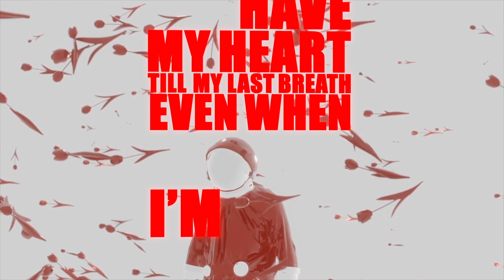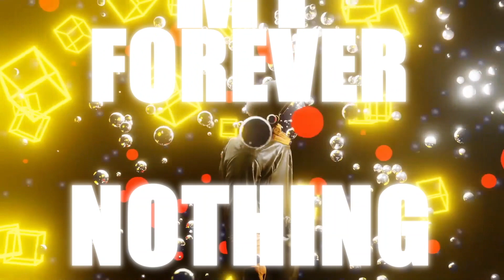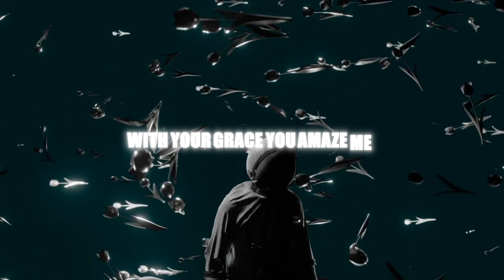Till I Flat Line (OFFICIAL VISUALIZER) - Logan Larson x Logarhythmic Collective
Till I Flat Line by Logan Larson and Logarhythmic Collective. Track 13 of 17 on "The Monster You Made".

Performed by the core trio of Logarhythmic Collective: Logan Larson; Voice, Benjamin Morris; Saxophone, and Thomas McKee; Trombone.

The narrator is describing an everlasting love and giving their whole self to their partner until their death. "They don't know love, so let's show them the beats of my heart and they can log the rhythm, you have my heart till my last breath, even when I'm gone I will love you in death".